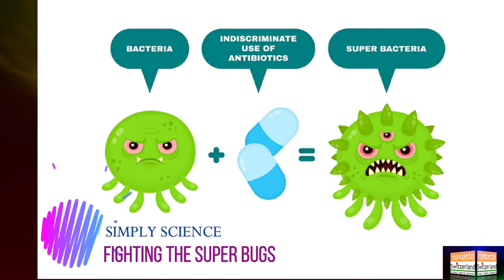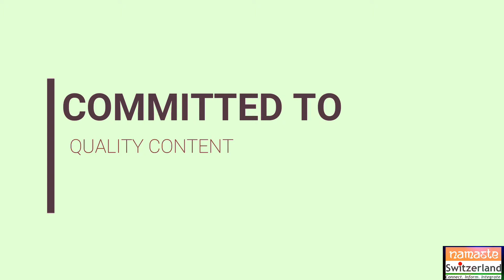FALL AND FESTIVITIES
It is finally well and truly Autumn, and as October sets in, we shift into festive gear, as Navratri, Halloween, Diwali and so much more are celebrated with joyful abandon. We are happy to add to the cheer and festive spirit with content that is sure to get you in a celebratory mood!

Anton Tönz, a Swiss-born Yoga and meditation practitioner and Carnatic music teacher, talks to Aradhna Sethi about his association with India, how he met his Indian wife, Vijaya Rao and how his family has found a balance between the Swiss and Indian cultures in their lives.

In her seventh video as part of a series of yoga ‘asanas’, Nupur Biswas takes you through the ‘Prasarita padottanasana‘ or the wide leg forward bend pose. This ‘asana’ helps in stretching your hamstrings and your inner thighs.

Vantika Singh tells us about ‘Behaviour Momentum India’, an Indian foundation that helps children on the autism spectrum to build self-sufficiency and improve their quality of life.

Gayatri Muthukrishnan simplifies some facts on superbugs and how to fight them. She tells us about how antibiotics work and help our readers understand Biology and how it applies to daily life.

Banu Balaji takes us to the beautiful Seealpsee in canton Appenzell Innerrhoden through her lens. Her images are a reason enough for you to plan a weekend getaway here!

As part of our ongoing series on education in Switzerland, we did a Facebook Live session with education expert and independent consultant, Stefanie Busse-Dickinson. Take a look at the video recording of our session, for information on the local education system. The video session is accessible now on our website as well as on Facebook.

As an expat in Switzerland, picking the right insurance might seem daunting. Ritesh Sood tells our readers about the types of insurance that are recommended for expats living in Switzerland.

We have some fun festive activities and a recipe that you can make with ease at home!

Fret not, if you are unable to get your hands on marigolds during this Diwali season! Chetana Parameswar shares her idea for a festive marigold garland made out of crepe paper.

Manasa Mukka’s spooky ideas for a Halloween window are fun to try with your child at home. She tells our readers how to make spiders, bats, ghosts and more that are sure to scare away trick-or-treaters!

Shinta Simon shares an easy recipe for pumpkin halwa, that makes the most of seasonal produce and adds a beautiful burst of color to your festive table!

Wishing all our readers a joyful festive season! We would love to hear from you if you tried out our ideas. Keep sharing your images from the festive celebrations and we will feature them on our Instagram page.

Illustration by Kirti Sharma